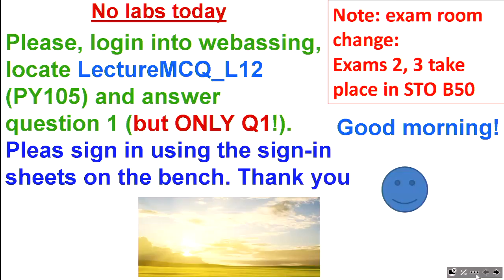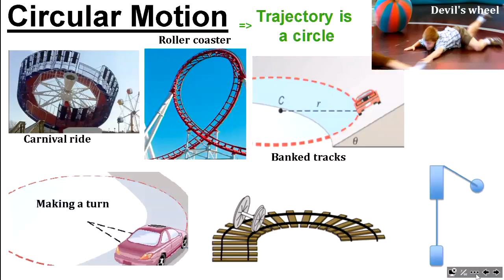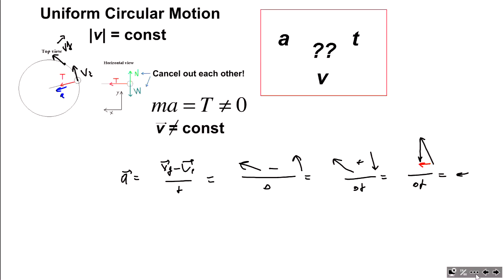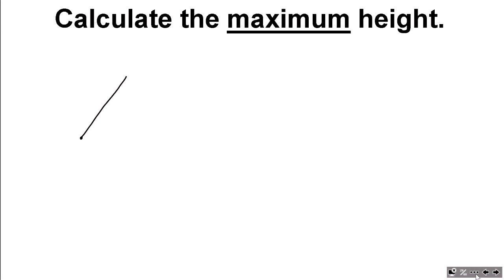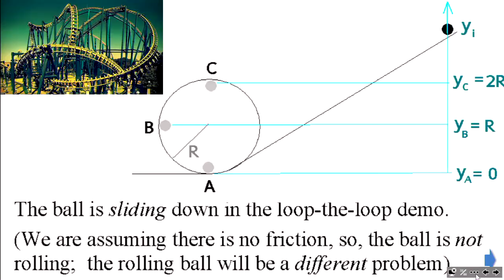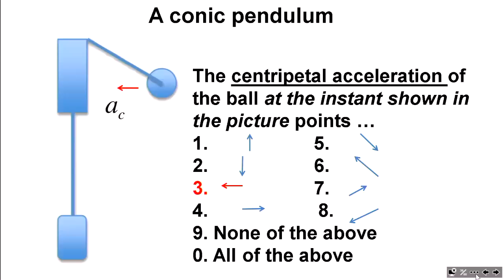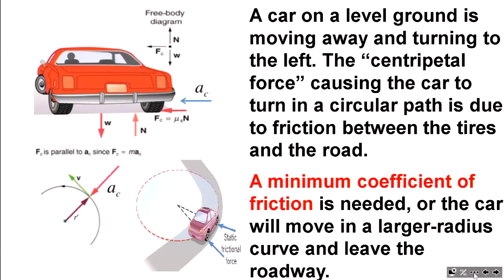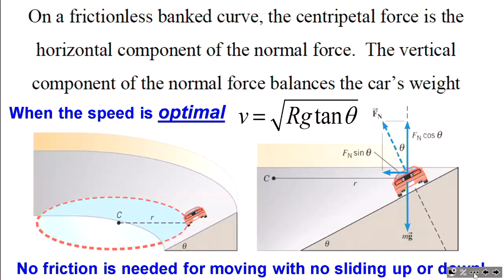Physics from Dr. Voroshilov: PY105 S (2018) Lecture12, slides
Elementary Physics, 2018, L12, Circular motion; vertical Circular motion, horizontal Circular motion, roller coaster, slides the link to the full course, including lecture slides)